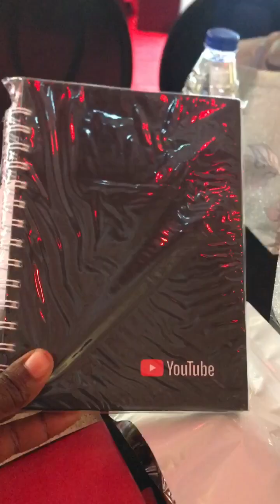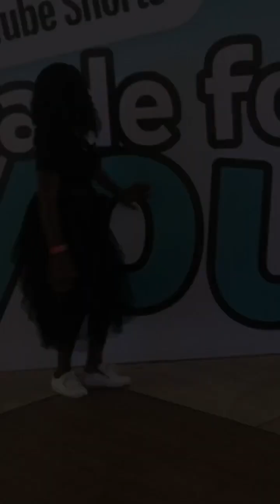😱💃💃 I met official BRODA SHAGGI, Tomike Adeoye & Eni Adeoluwa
Hi guys,
Am so excited to share this Vlog with you guys 💃💃💃, I got invited to attend a youtube event and was privileged to meet amazing hardworking celebrities like @BrodaShaggi @TomikeAdeoye @enioluwa I learnt a lot and had so much fun, please do go ahead and subscribe to my channel for more amazing content.